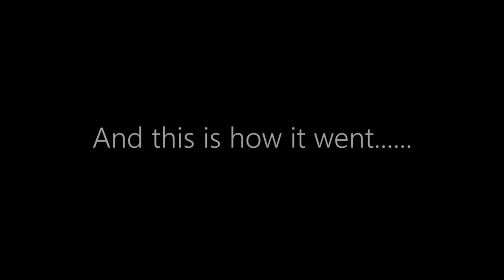Freerunning Usselo Swimming pool 29 09 2017